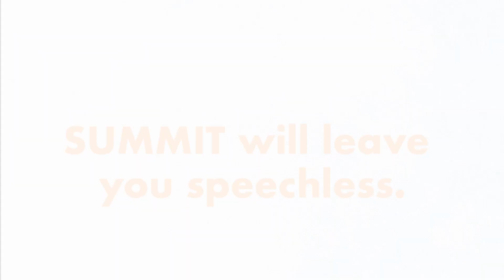WiM SUMMIT Testimonial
SUMMIT will leave you speechless. Hear about Kaitlin Perkins' experience at the WiM SUMMIT.